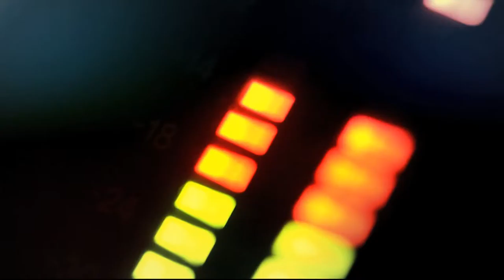Análisis de Medellín Cómo Vamos [Punto de giro] Telemedellín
Piedad Restrepo, Directora de Medellín Cómo Vamos, daniela Maturana, Presidente del Concejo de Medellín; Felipe Vélez, Director de planeación y la concejal Luz María Múnera, debaten acerca del informe Medellín Cómo Vamos, el cual viene haciendole seguimiento a la calidad de vida desde hace 10 años.